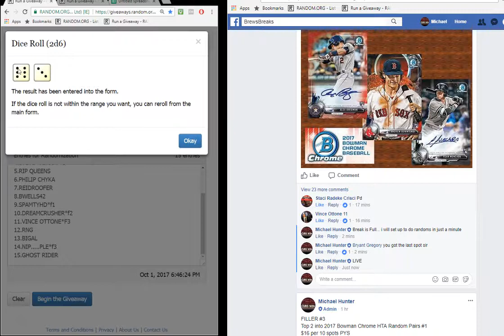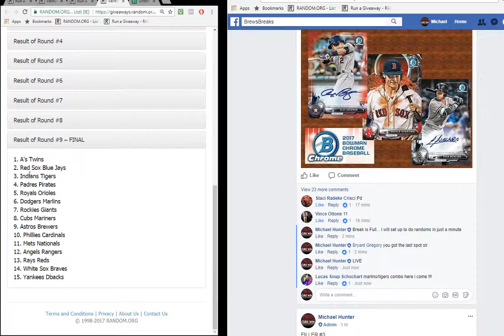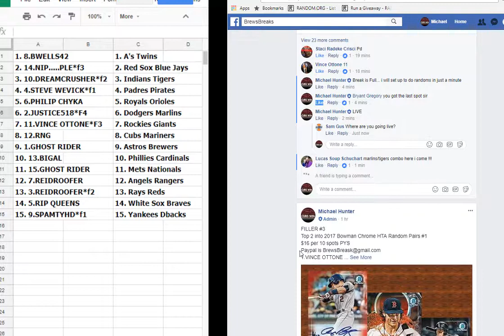HTA RANDOM PAIRS FINAL RANDOM